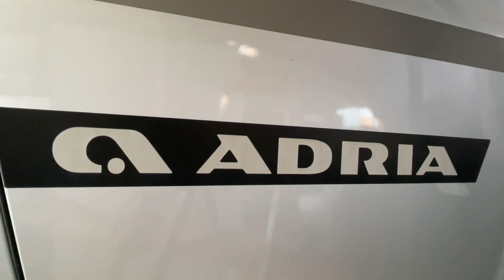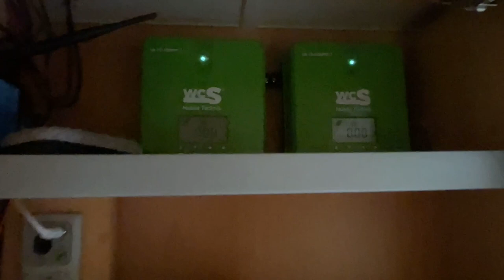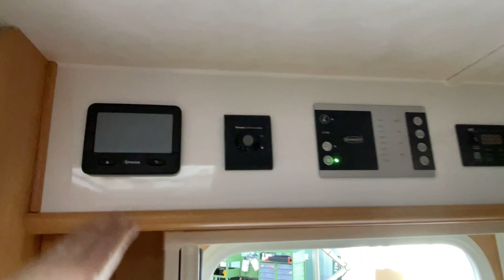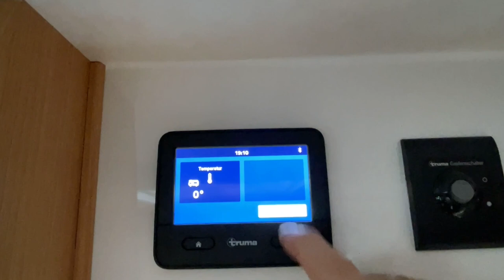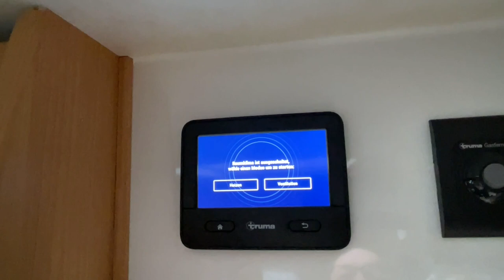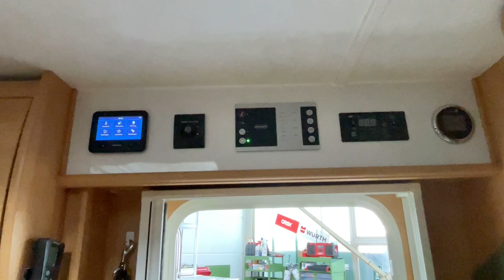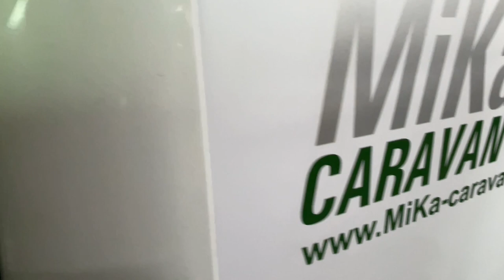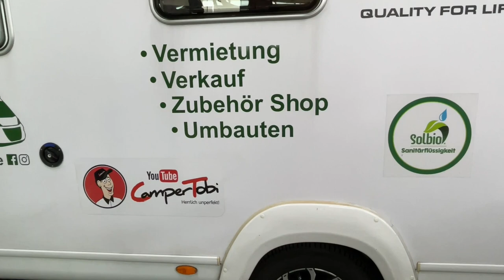Unser MiKa Mobil wird komplett überholt | Diesel-Luftheizung mal etwas anderes montiert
MiKa Caravan
Heininger Str. 24
91550 Dinkelsbühl